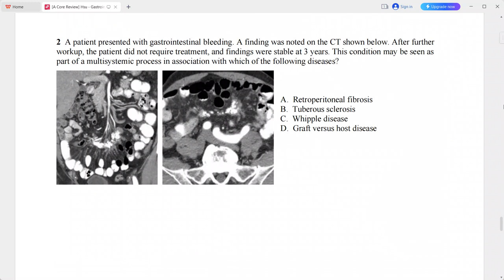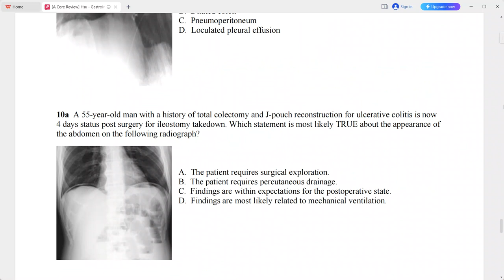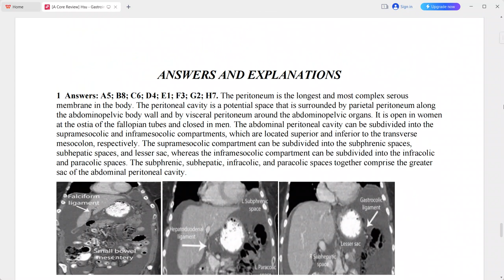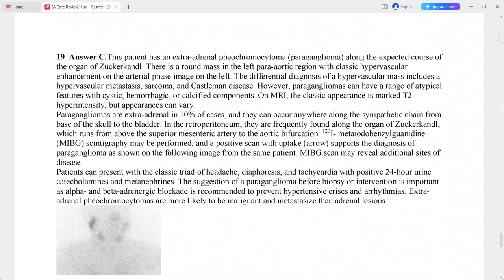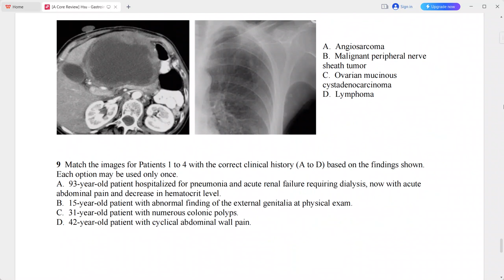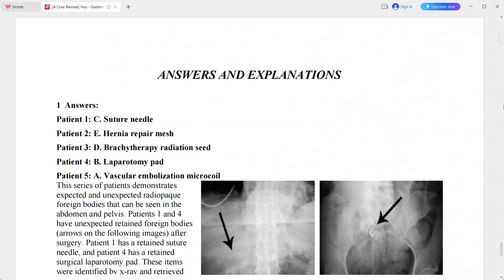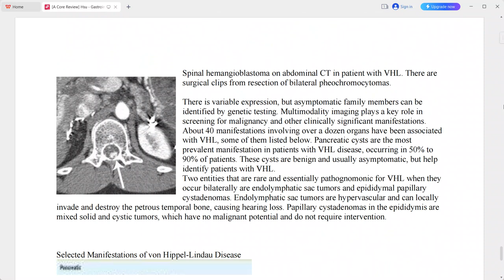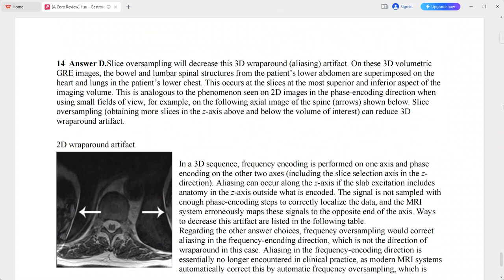GIT A CORE REVIEW